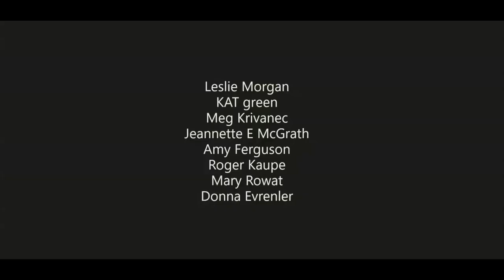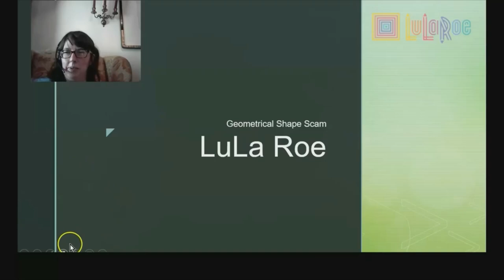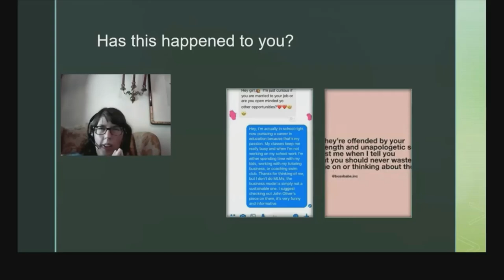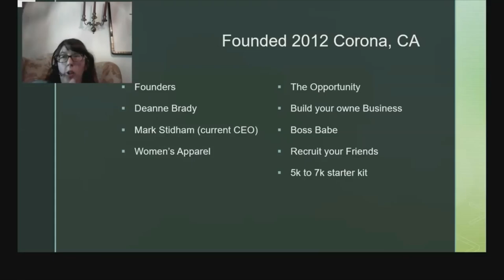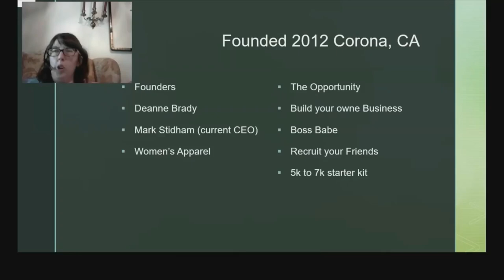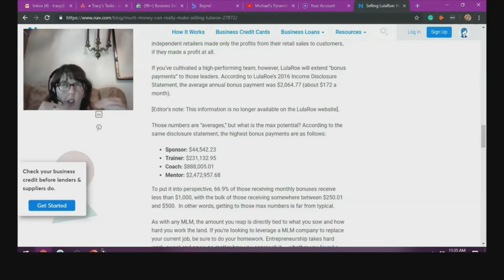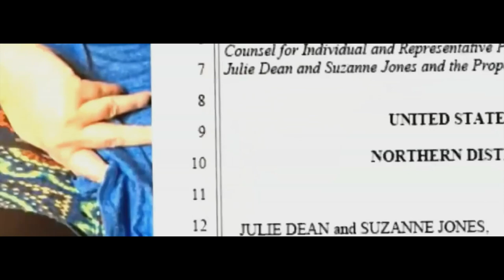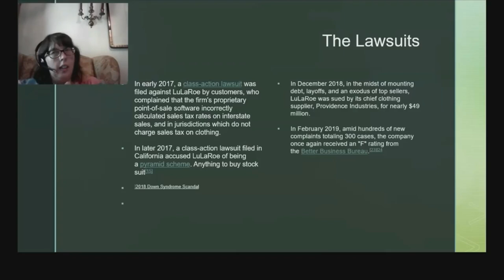Hocking Ugly Butt Leggings for Pauper Wages MLM Alert Lularoe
Hello Everyone! In today’s video, I am going to talk about the LuLaRoe Company and their hocking ugly butt leggings. Not to deny that this United States-based multi-level marketing company got its fame and glam with its leggings from women's clothing.  The business was founded in 2012 by Deanne Brady and her husband, Mark Stidham. However, some people call this company a scam as they got involved into Hocking Ugly Butt Leggings for Pauper Wages MLM Alert and made money with instability on top of all.

In this video, I am focused on how the sales professionals working for LuLaRoe could not hold the company's best sales and get involved with making pauper wages income. Looking more intensely into the drama, I found that many consultants called it quits due to this policy change and making the right reasons on how you want to hold. Since then, the company has also faced lawful troubles with its primary distributor. While these things don't necessarily indicate a failing business, many see them as signs that the brand may be on its way out.

The reality of direct sales is that many people dive in, a lot of people jump back out, and then, inevitably, more people dive in to make money and it’s where the whole of the scam scenario get in action. That's good news for LuLaRoe since they make thousands upon thousands off of each new consultant's initial startup whether or not that adviser decides to make a bigger picture with money scrolling like a roller coaster ride. Still, there are plenty of other factors that don't necessarily bode well for the company's future.

After the most shocking incident of ugly butt leggings sale, the LuLaRoe company sale decreased to their lower level and couldn’t get revived. The reasons for it may include:

• Their customers aren't satisfied.
• Consultants feel cheated with the change in policies.
• Consultants don't get to pick their merchandise.
• Their founders are not transparent.
• Their clothing is overpriced and low-quality.
• Their style is outdated.
• Their business model isn't sustainable.
• They rely on consultants—not customers—for income.
• The market is oversaturated.
• Consultants are punished for marketing their products.

𝐓𝐢𝐥𝐥 𝐭𝐡𝐞𝐧, 𝐰𝐚𝐭𝐜𝐡 𝐭𝐡𝐞 𝐨𝐭𝐡𝐞𝐫 𝐡𝐞𝐥𝐩𝐟𝐮𝐥 𝐯𝐢𝐝𝐞𝐨𝐬 𝐨𝐧 𝐭𝐡𝐞 𝐜𝐡𝐚𝐧𝐧𝐞𝐥 𝐚𝐧𝐝 𝐚 𝐟𝐞𝐰 𝐨𝐟 𝐭𝐡𝐞 𝐯𝐢𝐝𝐞𝐨𝐬
𝐚𝐫𝐞 𝐥𝐢𝐧𝐤𝐞𝐝 𝐛𝐞𝐥𝐨𝐰: